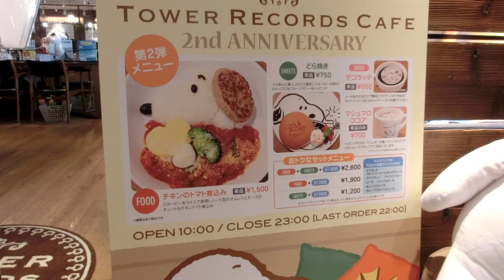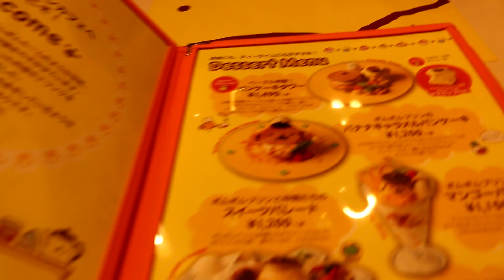SNOOPY & POM POM PURIN CAFE!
Who is your favorite character? :D

Hi, my name's Abi and I live in Japan. I am Tokyo Disney Resort obsessed!

Formerly known as Studio Lorien ♡